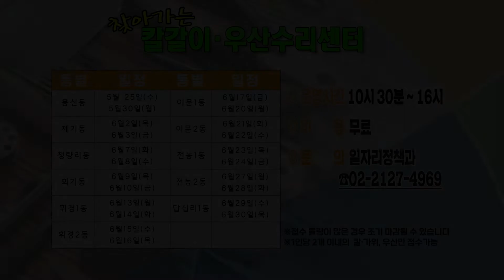6월 찾아가는 칼갈이 우산수리센터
6월 찾아가는 칼갈이 우산수리센터